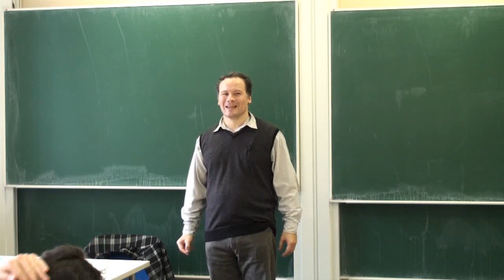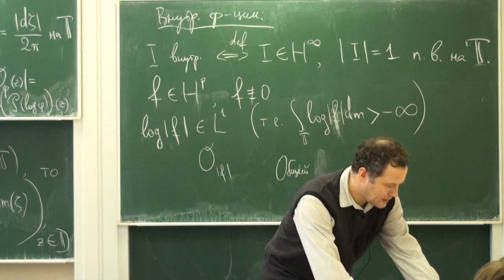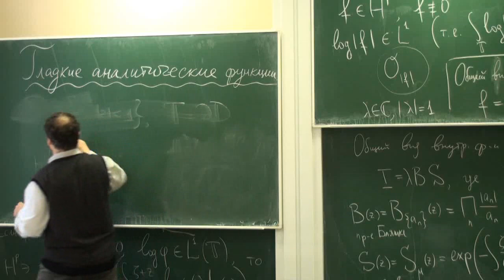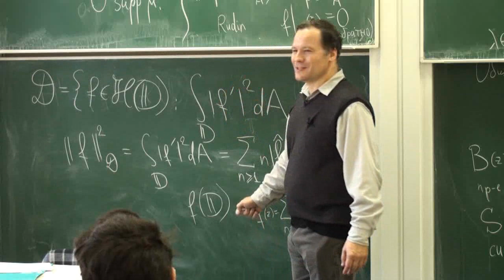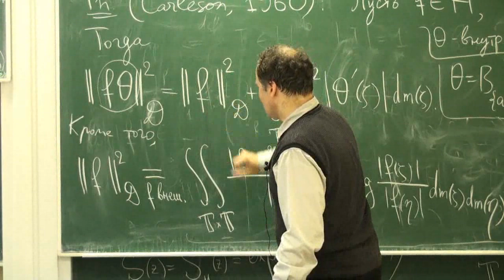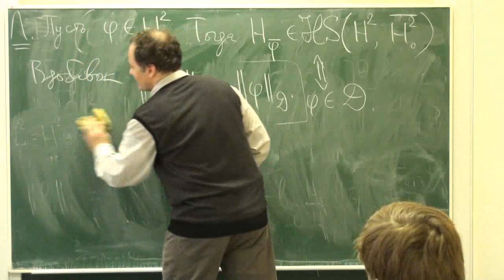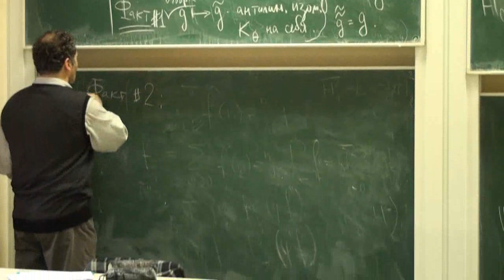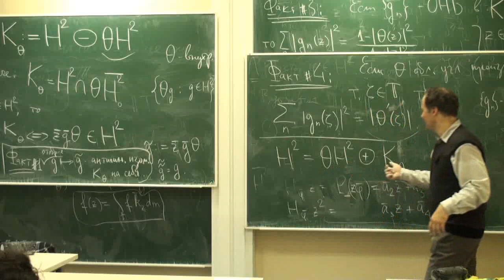Лекция 1 | Гладкие аналитические функции | Константин Дьяконов | Лекториум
Лекция 1 | Курс: Гладкие аналитические функции | Лектор: Константин Дьяконов | Организатор: Математическая лаборатория имени П.Л.Чебышева